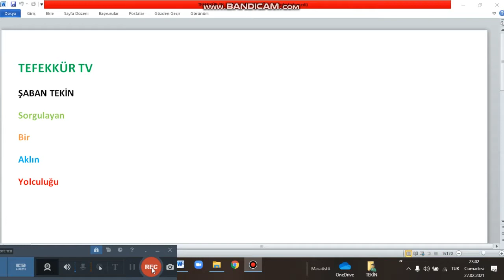KURANİ KAVRAMLARDAN -ZİKİR- 2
Kuranı kuranın kavramları ile anlamak...